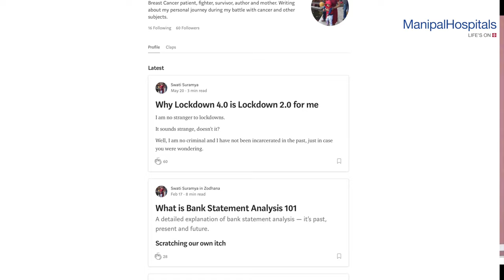Mrs. Swati's story of Beating Breast Cancer | Chemotherapy for Breast Cancer| Manipal Hospitals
"Staying positive and avoiding unnecessary research online about my ailment helped me face surgery and chemotherapy, which was the most challenging period in my life", says Mrs. Swati, a breast cancer survivor explains about her journey of chemotherapy for breast cancer and different breast cancer chemotherapy procedure. Under the expert care of Dr. Shabber Zaheri, Consultant- Surgical Oncology, Manipal Hospitals Old Airport Road, she emerged victorious in the fight against cancer. Watch her story here!